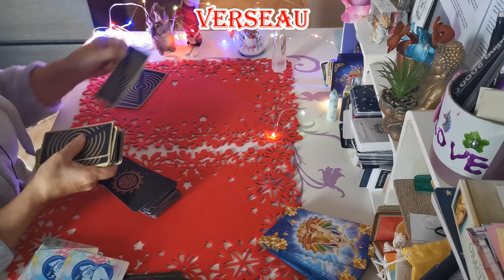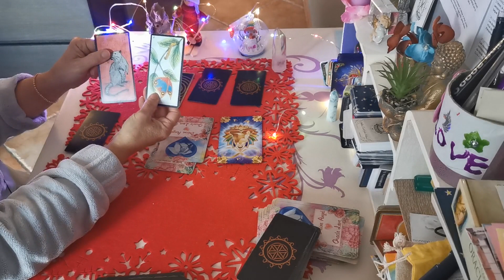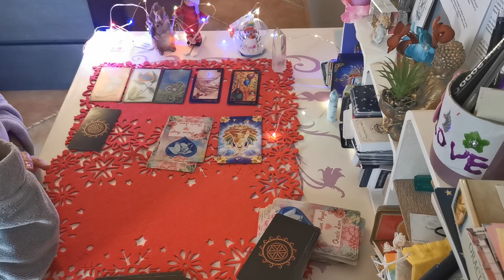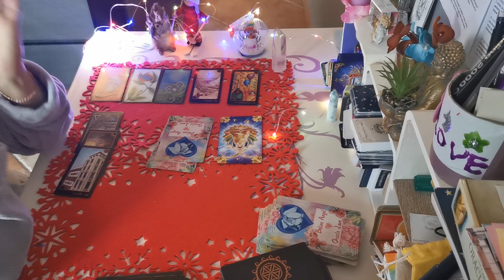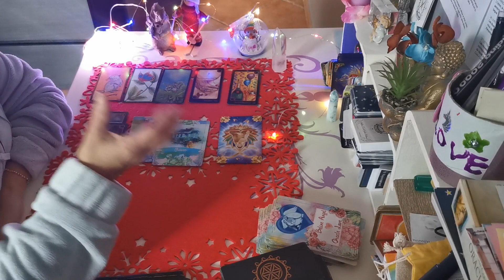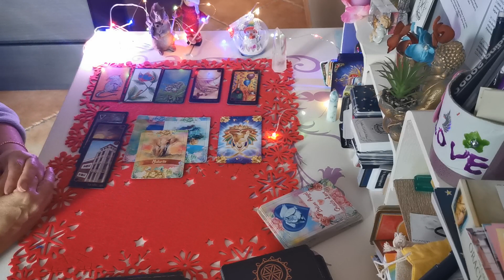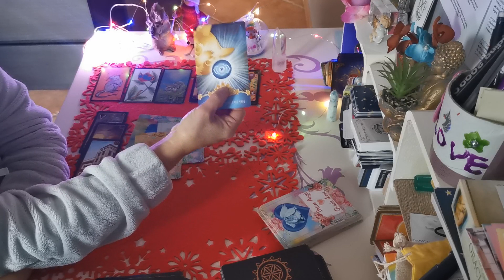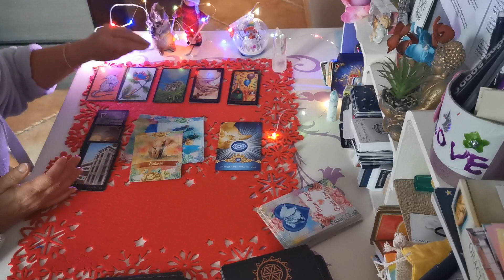VERSEAU Janvier 2023 Renouveau santé ou lier à un problème, un travail stressant